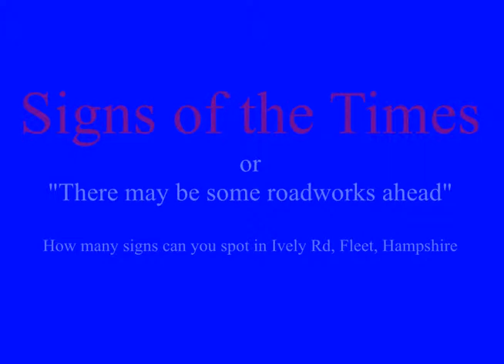signs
Traffic sign madhouse in Ively Rd, Fleet, Hampshire